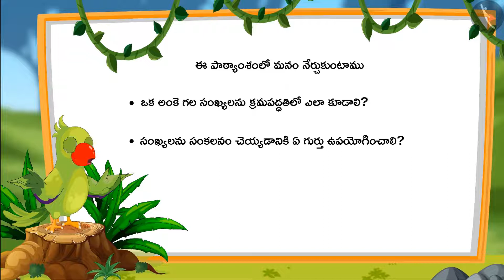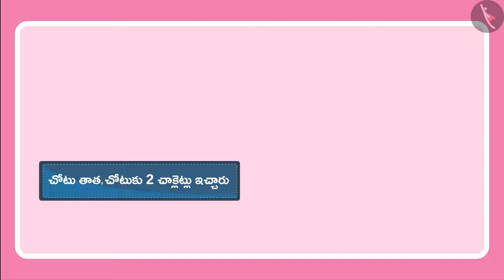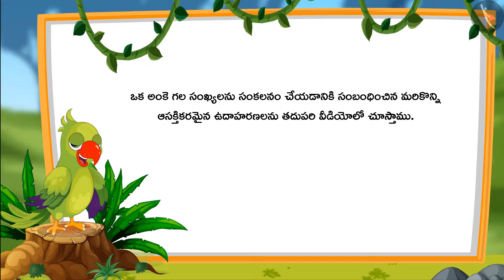ఒక అంకె గల సంఖ్యల కూడిక క్రమ పద్దతి Part 1-3 || Class 1 || తెలుగు మీడియం || MANA TV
Date   :

Time  :

Subject : లెక్కలు

Topic  :ఒక అంకె గల సంఖ్యల కూడిక   క్రమ పద్దతి